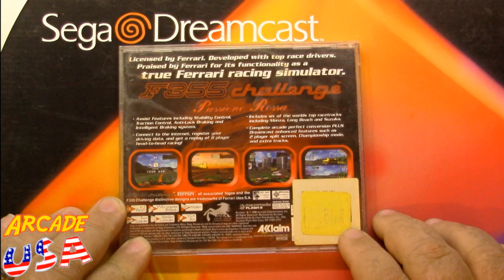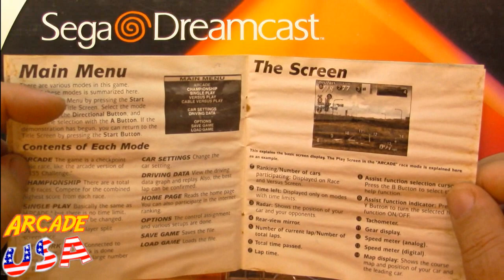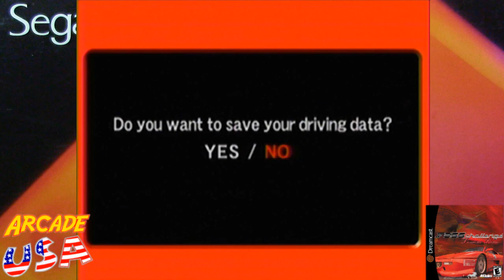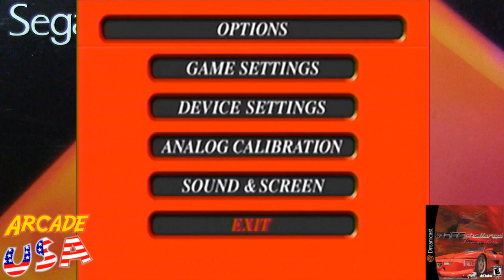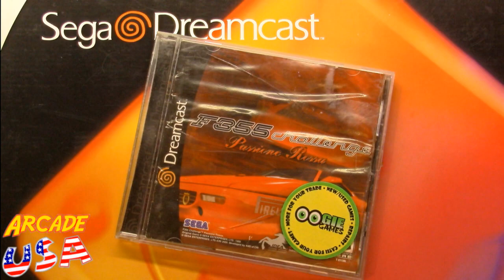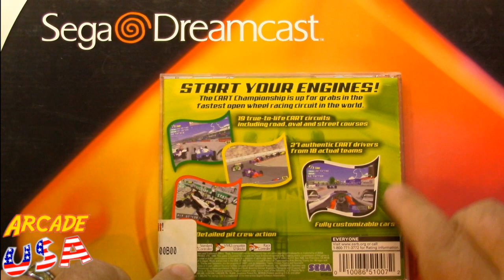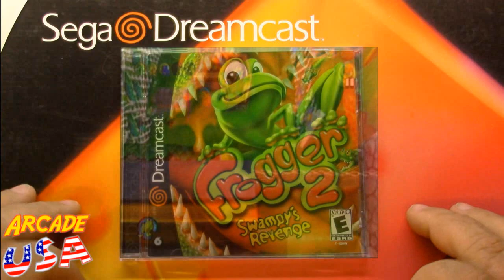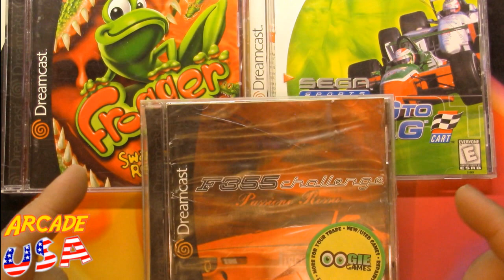Willie!'s ABC's of Favorite Dreamcast Games - The letter F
In this episode I talk about a favorite racing game I enjoy on my Dreamcast! It really rocks when you use a steering wheel!